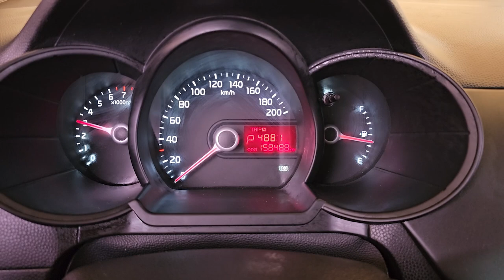2015 Kia Morning (picanto) used car export (FT813726) carwara, 카와라 올뉴모닝 수출